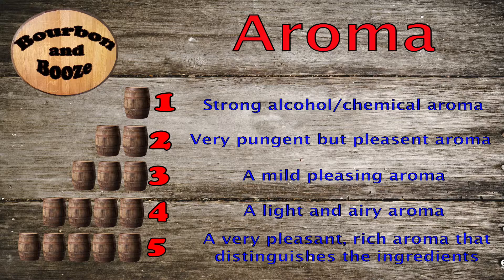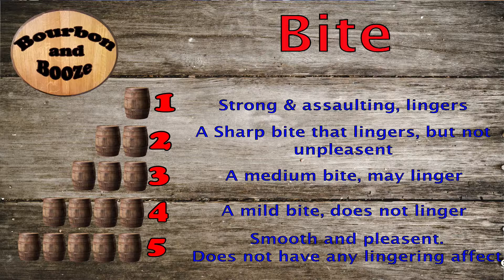45 Breckenridge Whiskey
Today we try Colorado's Breckenridge Whiskey